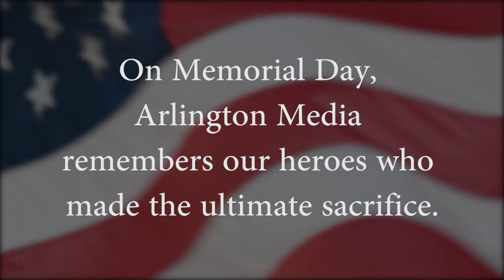Memorial Day 2017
On Memorial Day, Arlington Media remembers our heroes who made the ultimate sacrifice.

Arlington Media, Inc. videotapes and photographs military services at Arlington National Cemetery for families.

Questions? Want to book Arlington Media for a future service?